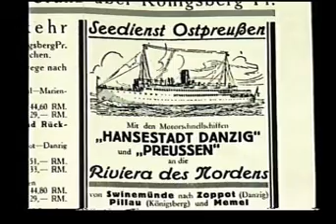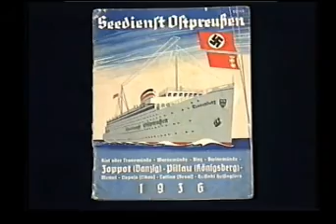Agnes Miegel 9. März 1879 in Königsberg (Preußen); † war eine deutsche Schriftstellerin,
Königsberg Ostpreu0en